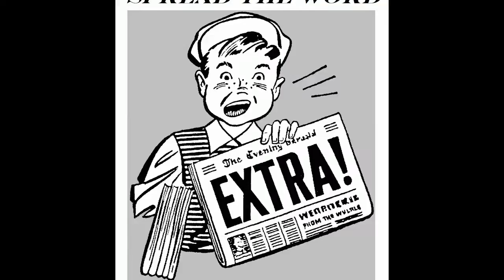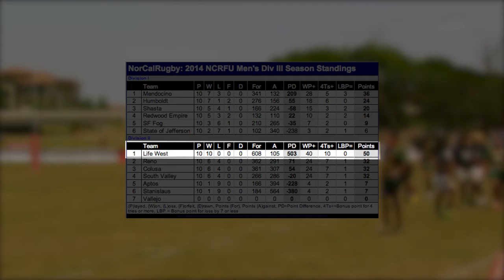The Life West Gladiators Story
Help the Gladiators get to the D3 Championship game in Madison, WI May 31st, 20914!  Become a Spartan!